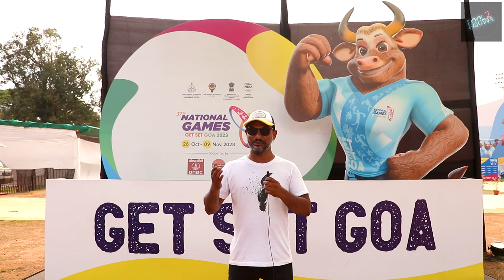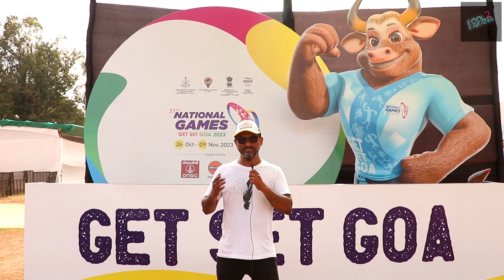S02 - Ep 09 Goans on National Games 2023 | Fool 2 Fakana | Konkani | FCR Productions